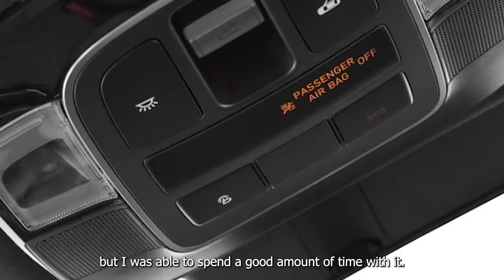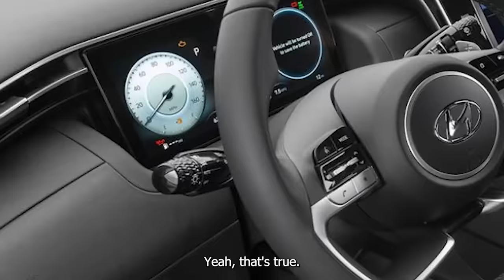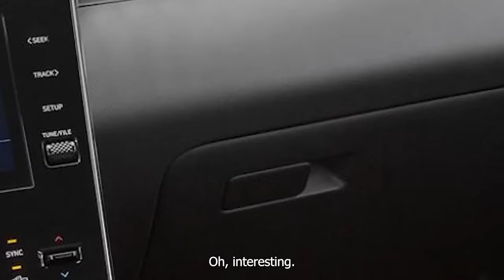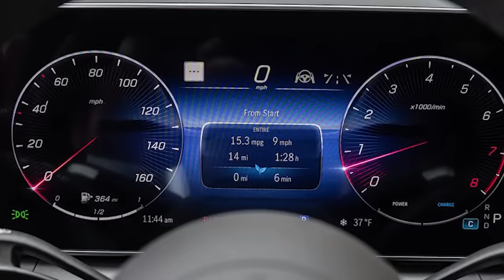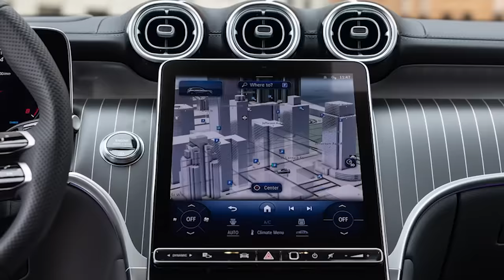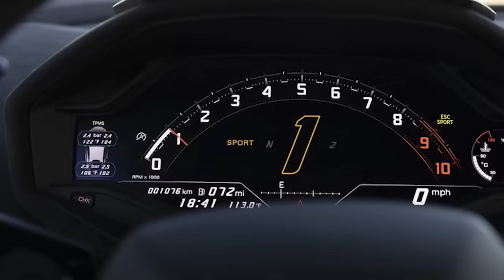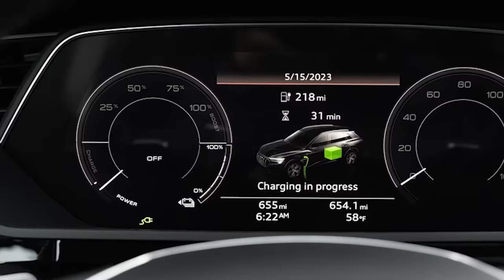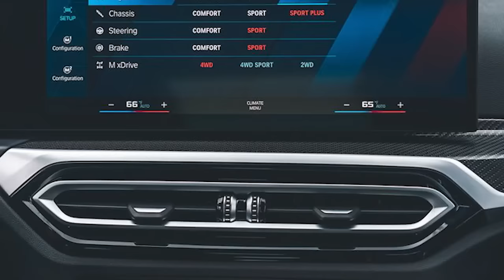الجمال حاضر للمرأة وأول ما يسلبها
Thank for your times to watching my videos